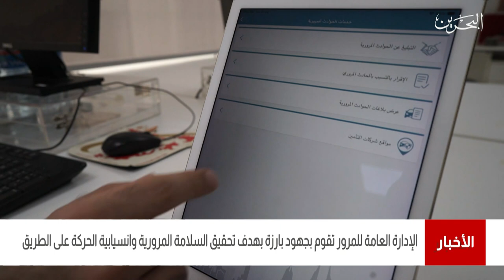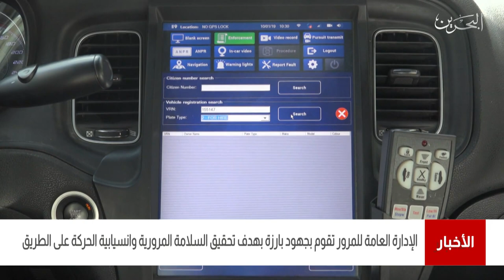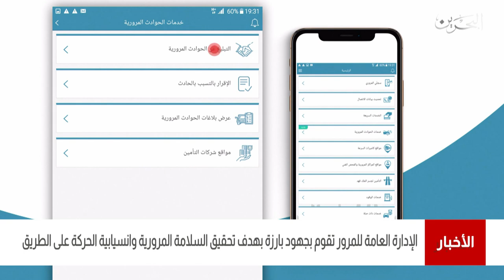البحرين مركز الأخبار : الإدارة العامة للمرور تقوم بجهود بارزة بهدف تحقيق السلامة المرورية 20-09-2021